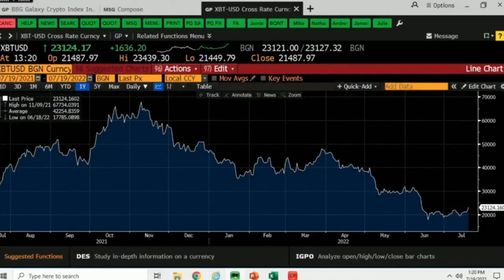Jack Mallers Explains Proof of Work vs Proof of Stake (improved audio)